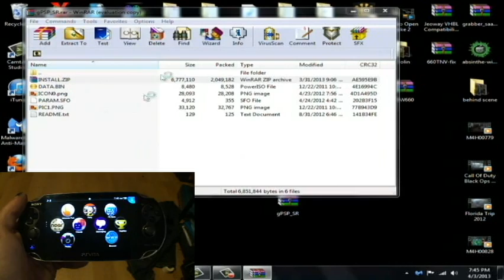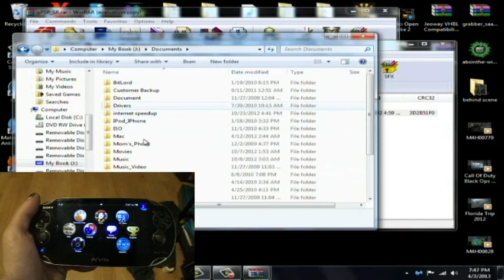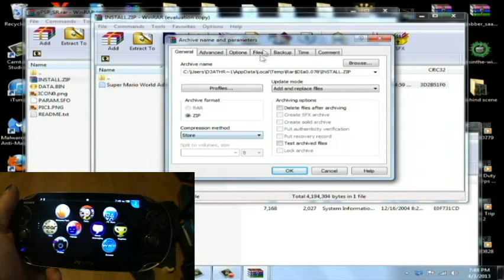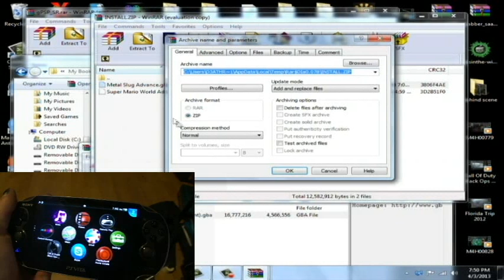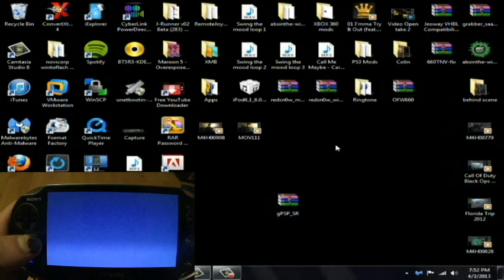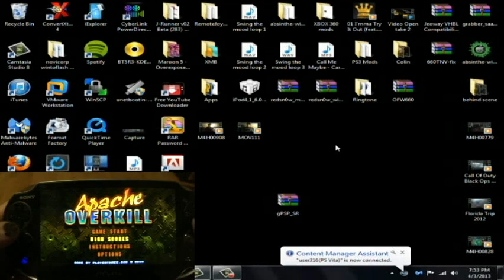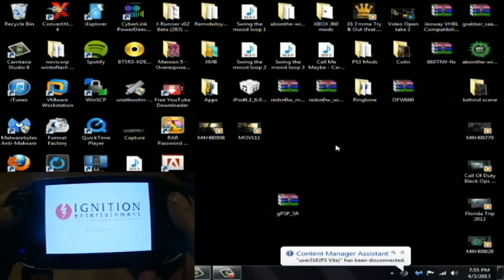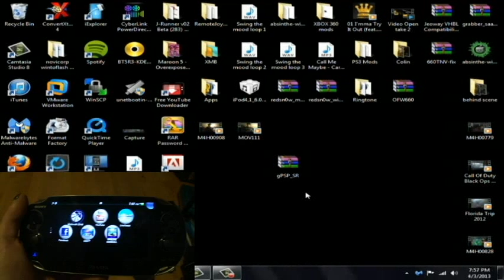Install GPsp on 2.06 PS Vita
This is the Homebrew Emulator for GameBoy Advance running on your PS Vita on 2.06 OFW running the Apache Overkill Exploit VHBL.

Step 1:  Download and extract the GPsp folder and open it, then open the Install.zip

Step 2:  you will see i already put the bios in there for you so now just place your wanted ROMS in the GBA/ROM folder (MAKE SURE TO USE STORE COMPRESSION)

Step 3:  Exit the Install.zip and save if asked and locate your Content manager folders on your PC called /PS Vita/PSAVEDATA/XXXXXXXX (XXXXXX Being a bunch of random letters and numbers)

Step 4:  Place the GPsp folder in this folder and then go to the PS Vita.

Step 5:  load Content manager and connect to your PC and go to PC to PS Vita, then Applications, PSP/Other Savedata and you will see GPsp, Copy it to the Vita.

Step 6:  Load Apache Overkill and load the VHBL by scrolling to High Scores and Press and hold the X button untill the VHBL loads.

Step 7:  Using the Wmenu, scroll to the (..) at the top of the list and locate the SAVEDATA folder, open it and you will see GPsp, click on it and it will ask to install this Homebrew, click yes.

Step 8:  Go back using the (..) again and go to GAME and presto, working Emulator.

Be sure to check out my new Blog site which has everything up to date and new post every 3 Days and also rate comment and subscribe to my channel and i will gladly love you forever :) with lots of hugs and kisses. uhhhh fuck that was to gay and weird. OH WELL!! Back to the videos. heres the link to the Blog and also my own Website Below